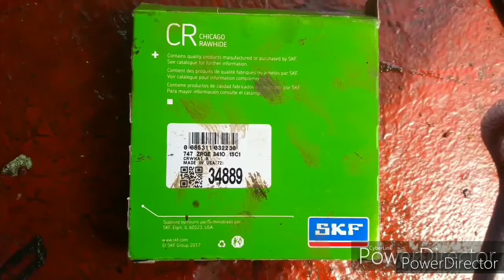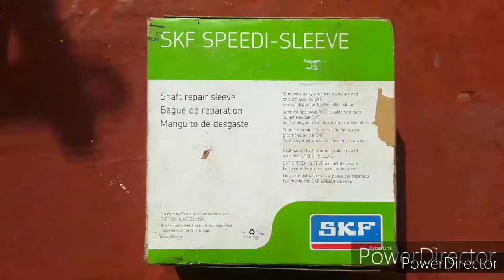MOORING WINCH SHAFT SEAL REPLACEMENT